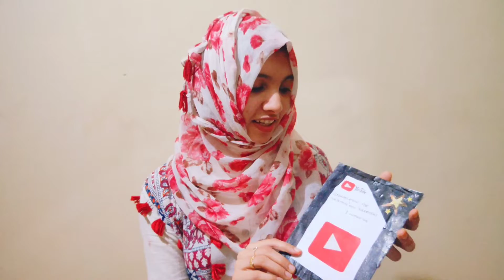1000 Subscribers special video | YouTube gift| Thank you All| how to get 1000 subscrbers fast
Thanyou all for the support..hoping all of your support and love again.